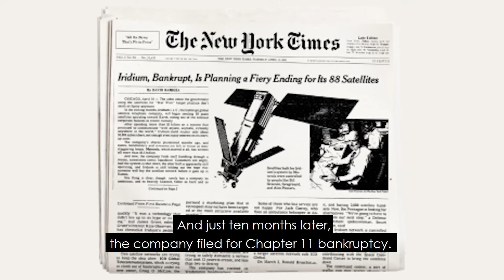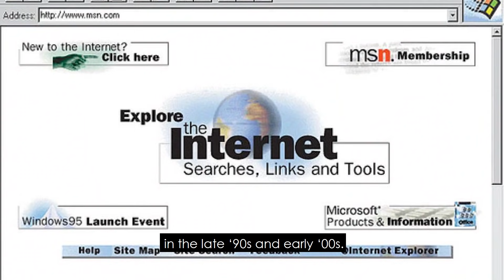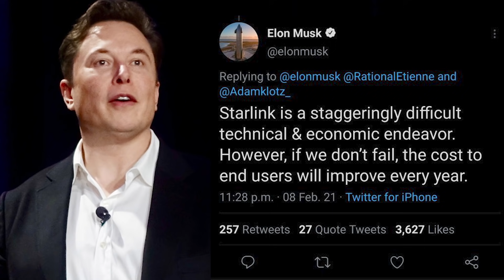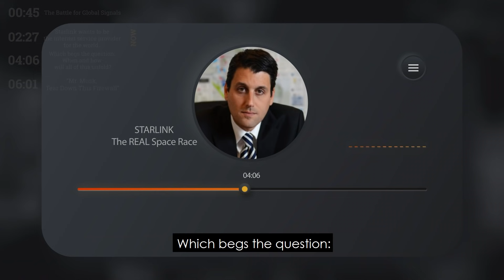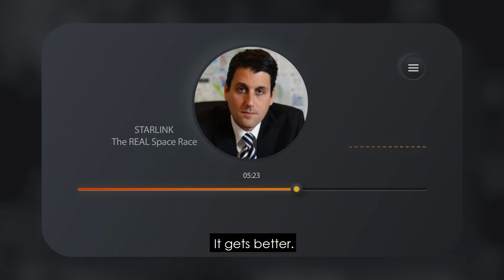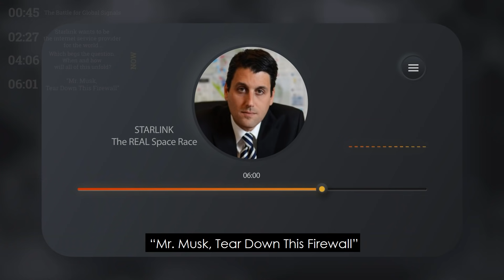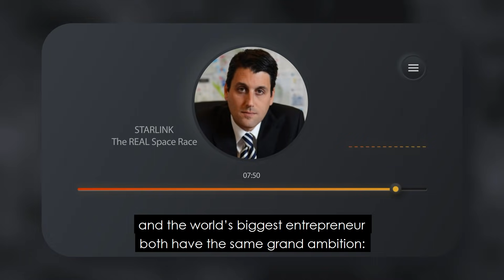How Elon Musk plans to RULE over Amazon, Facebook, Google, Apple...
Right now, Jeff Bezos (Amazon), Mark Zuckerberg (Facebook), Sundar Pichai (Google), and Tim Cook (Apple) wield incredible power.

As you’ve seen, a flip of the Twitter or Facebook PNG switch can instantly mute someone from the world stage.

Elon Musk is positioning himself to be the person with power over the people who have power.

Once he controls the world’s internet, he can dictate what is and is not transmitted worldwide.

You can bet that major world powers and governments are watching this closely.

SpaceX knows the entire space launch industry is only worth about $5 billion in revenue a year.

Global internet access? That’s a $1 trillion+ market…

Or the size of China’s entire GDP in 1999.

With that kind of revenue, SpaceX—and Elon—have a shot at winning this thing.

Over the course of the next year, we’re going to watch a no-holds-barred fight, with Earth as the arena.

Get ahead of the curve and invest alongside Marin as he finds never-before-seen opportunities in the new trillion dollar market of ESG and Carbon Credits.

Grab Marin's Free Book: Resource Market Millionaire.